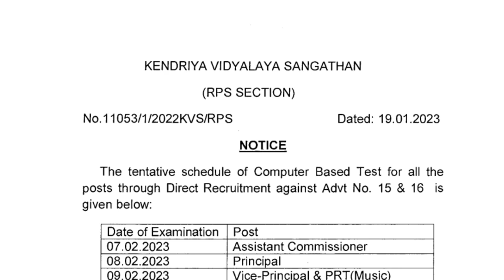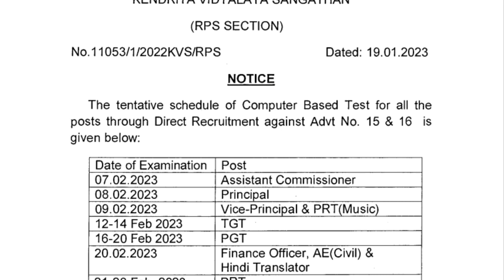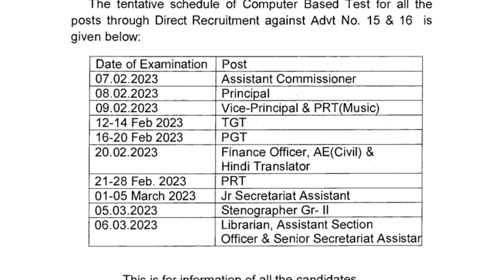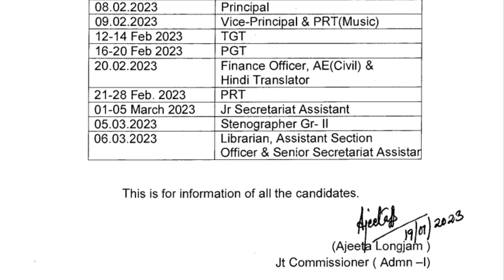KENDRIYA VIDYALAYA SANGATHAN EXAM DATE SHEET 2022/23#NOTICE OUT ...